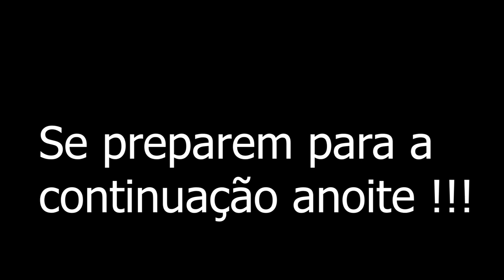Ligações sobrenaturais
este video traz lugares novos aonde a continuação no período da noite foi impressionante ao obscuro.